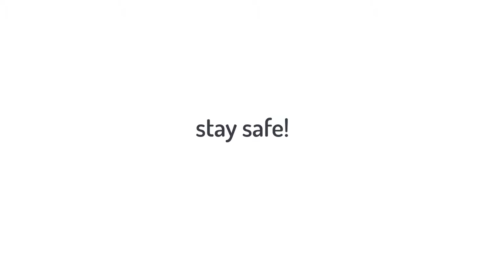POETRY READING | DRAGONFLY - CPB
love and dragonfly: contain neither

Poetry:
Dragonfly - CPB

Cheese (Prod. by Lukrembo)